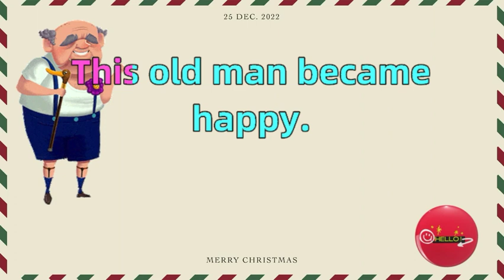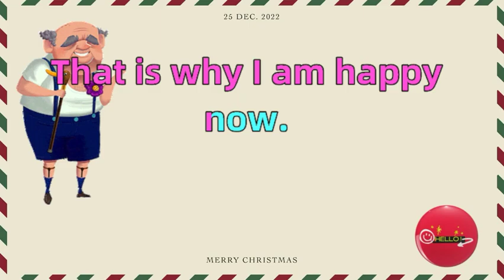listen and practice | learn English with story | English podcast